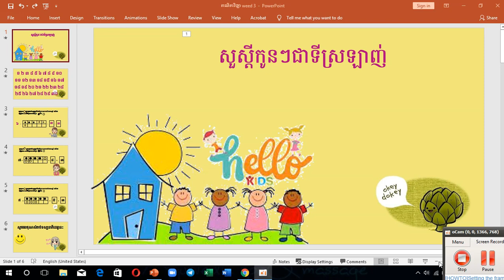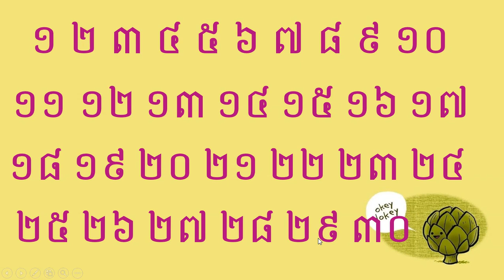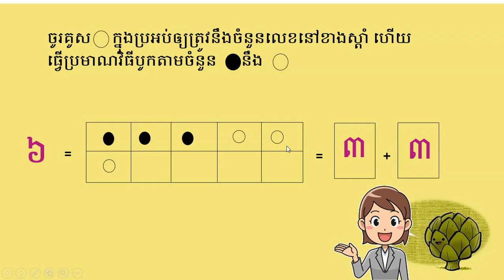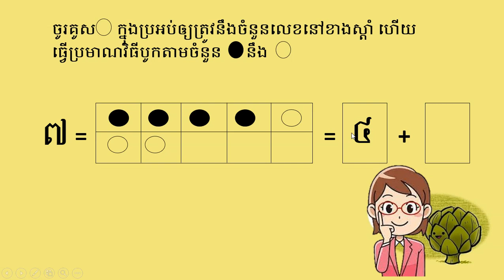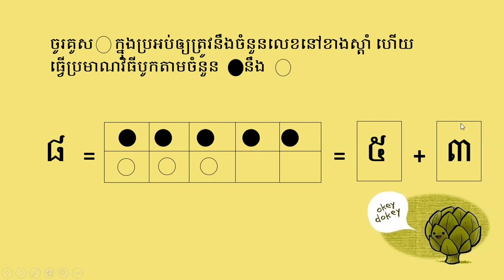គណិតវិទ្យា៖ ប្រមាណវិធីបូកត្រឹមលេខ៧ ដល់លេខ​៨